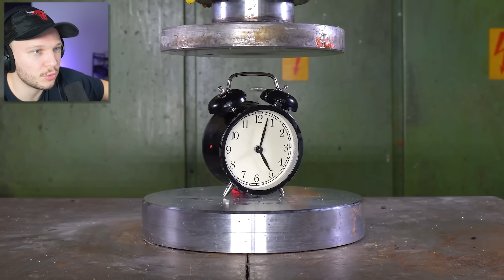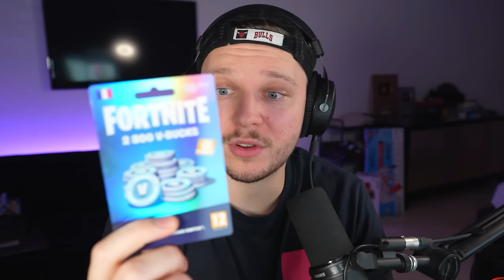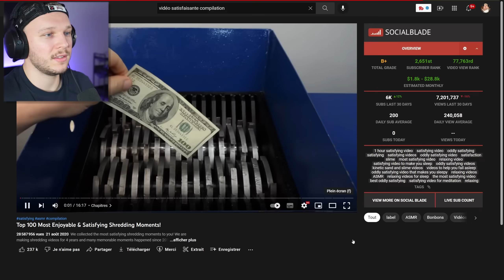Ce qui VA SE PASSER va Te SATISFAIRE ! (Tellement Relaxant)